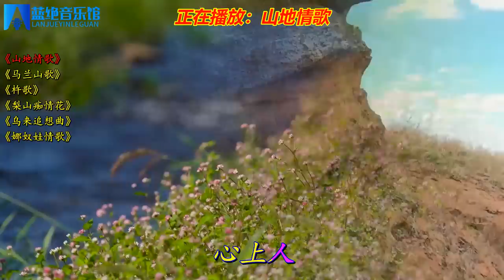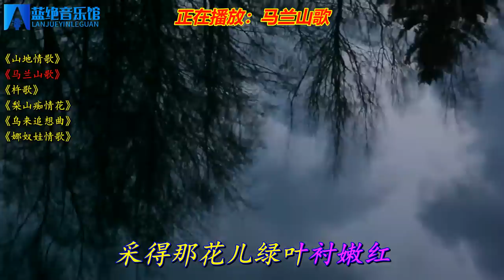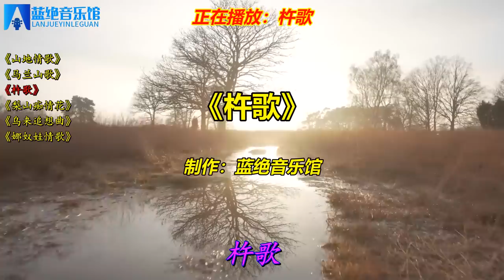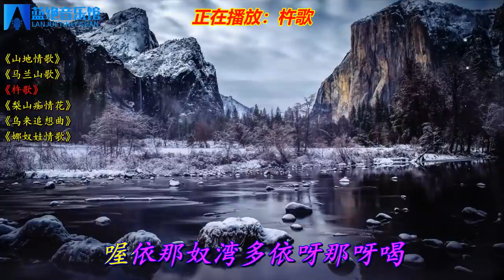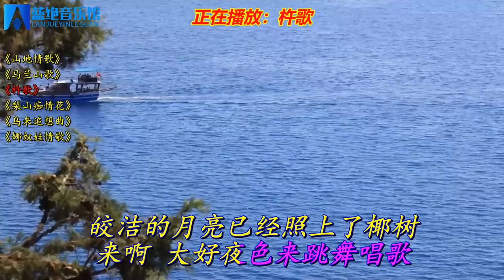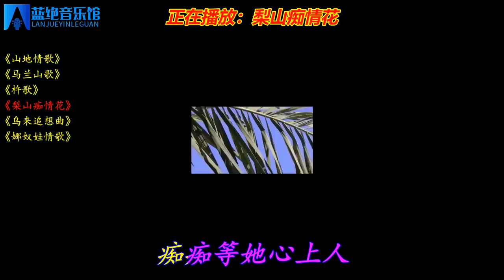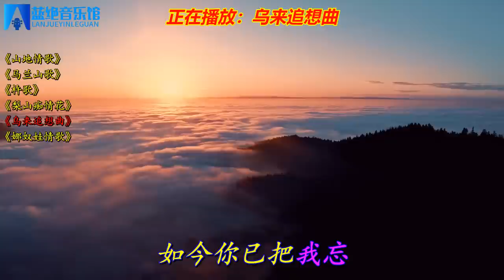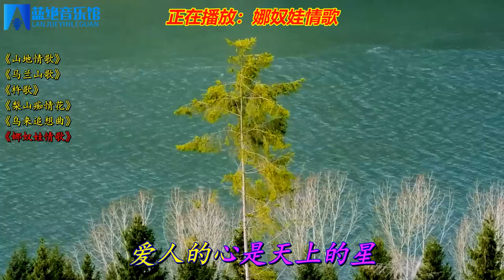经典歌曲《山地情歌》《马兰山歌》《杵歌》《梨山痴情花》